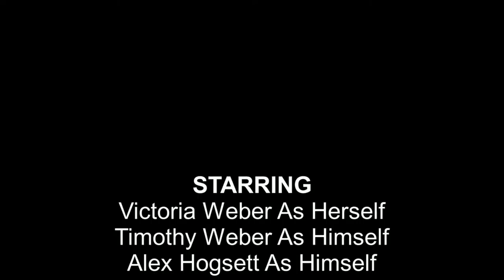Wonder Woman 75 year special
Today we take a Wonder Woman quiz to celebrate Wonder Woman's 75th Birthday this year! And as a tribute to her, we give a few Wonder Woman facts!